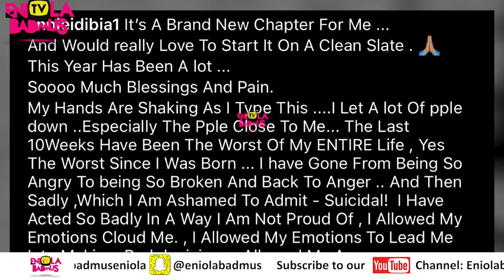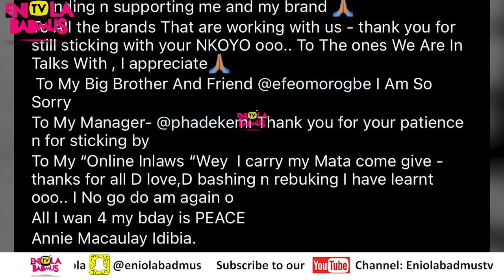ANNIE IDIBIA FINALLY APOLOGIZE TO 2BABA AND FAMILY ON HER BIRTHDAY ALSO BEGS FOR FORGIVNESS